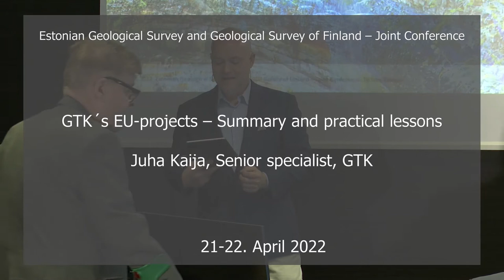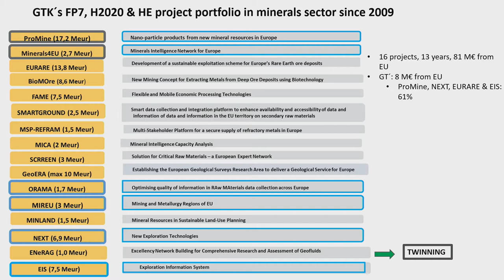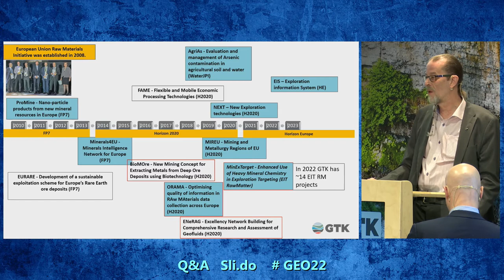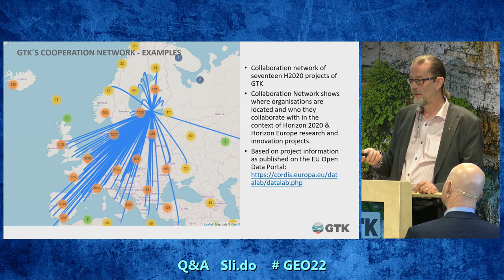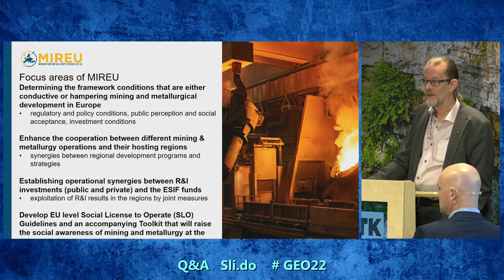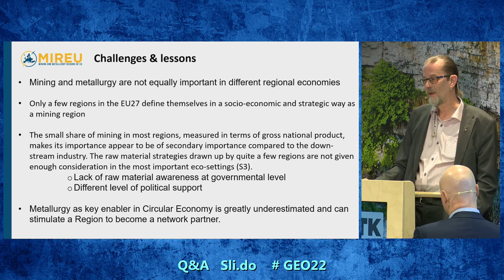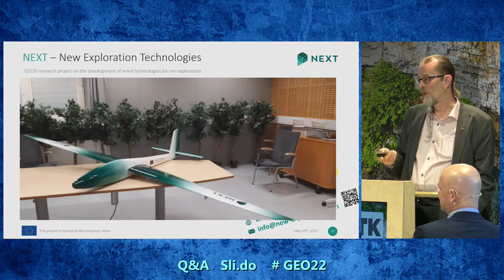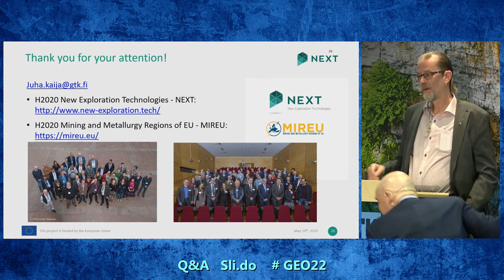GTK´s EU-projects – Summary and practical lessons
Juha Kaija, GTK